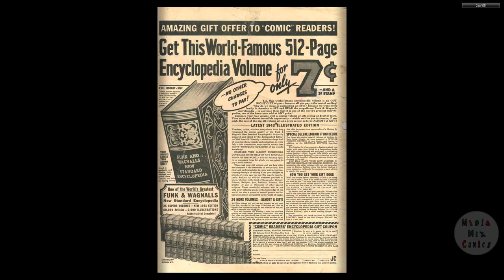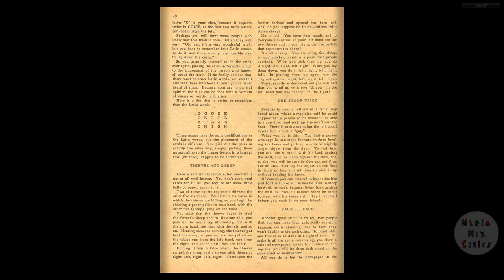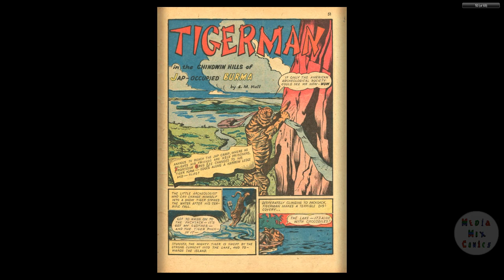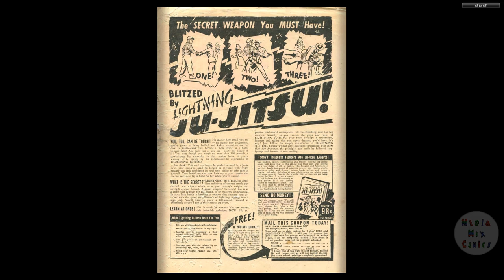Super Magician V02 #06